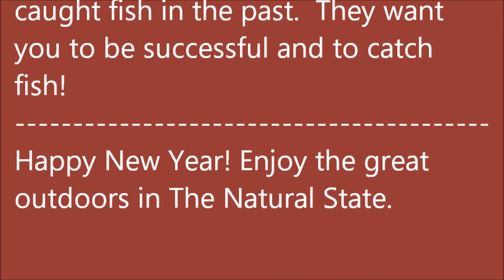January 10, 2024 Arkansas Trout Fishing Report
Pictures taken December 20, 2023 thru January 10, 2024.